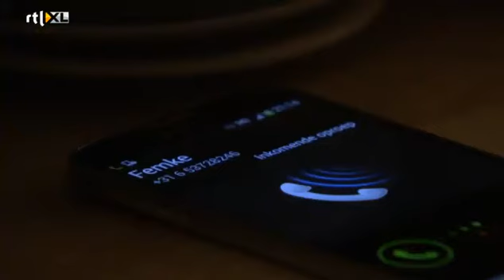GTST Is Janine te ver gegaan?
Janine vraagt aan Nina wat ze van het artikel over Ludo vindt. Nina reageert heftig.